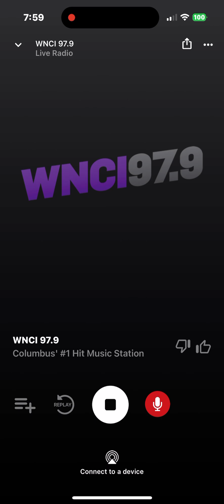WNCI Soundcheck 1 October 25 2024